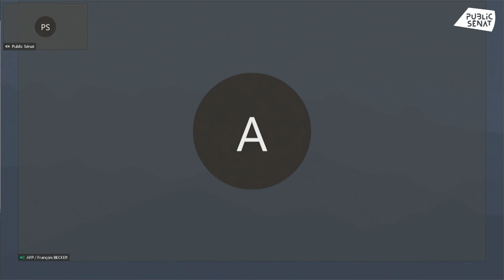Réouverture des lieux culturels : la conférence de presse de Bernard Jomier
Le 13 avril, Bernard Jomier, président de la mission d’information du Sénat s'exprime à l'occasion d'une conférence de presse sur l’impact de la crise sanitaire sur les établissements culturels.
Les deux rapporteurs de la mission d'information, le sénateur LR Roger Karoutchi et le sénateur centriste Jean-Michel Arnaud, s'expriment également.

Parmi les informations à retenir de cette prise de parole, les musées, cinémas et salles de spectacles pourraient rouvrir dès la levée des mesures de restrictions, selon la mission d’information. Les sénateurs soulignent que les « concerts en plein air en format debout pourraient être relativement sûrs », avec un protocole sanitaire. Pour la réouverture, ils préconisent un pass sanitaire mais écartent le passeport vaccinal.